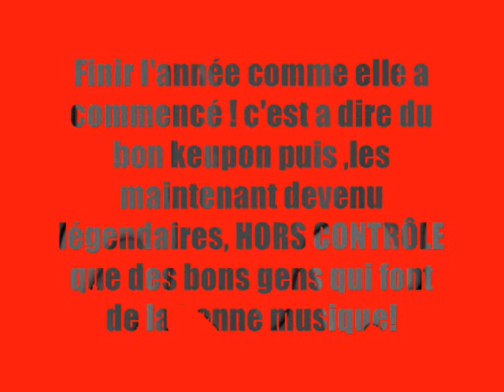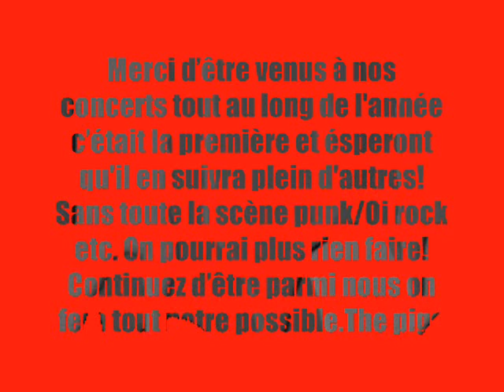Vidéo Concert Los pork'ass alzonne fest 10 novembre 2012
Concert Asso Los Pork'ass alzonne fest 10 novembre 2012 : Hors contrôle, Tados, La bande a kaader, Nasty froggys, WD 40